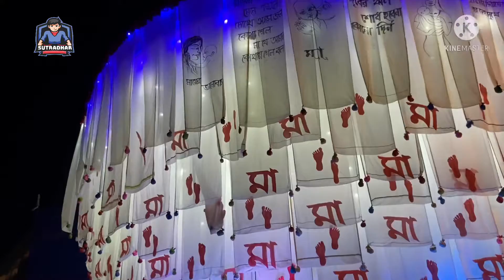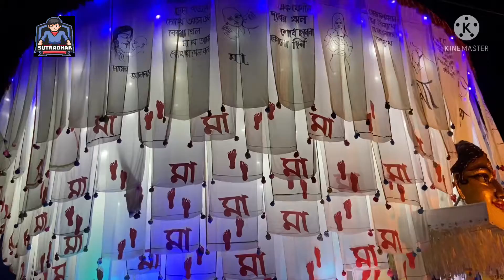লোহার পুলপূজা কমেটিকে অশেস ধন্যবাদ ||LoharPool || Alipurduar Durga Puja || APD Puja.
লোহার পুল
পূজা কমেটিকে আশেস ধন্যবাদ
এতো সুন্দর একটা পন্ডেল আমাদেরকে উপহার দেবার জন্য 🙏🙏🙏🙏

Alipurduar Durga puja
shuvo ashtomi
apd Durga puja
Best pendel apd
Best Durga puja in apd
Boro pendel in Alipurduar
Sundor pendel in Alipurduar
Durga puja
Alipurduar video
Apd puja

►Respect Moderators.

- [ ] Description

Kumbh Mela
Sonepur Mela
Pushkar Fair
Hemis Gompa Fair
Kolayat Fair
Chandrabhaga Mela
Gangasagar Mela
Ambubachi Fair
Baneshwar fair
Kalpataru Utsab
Gaura Purnima
Janmashtami
Paush Parban
Pohela Falgun
Rathayatra
Jhulanjatra
Basanta Utsav
Rathayatra of Mahesh
Annakut Utsab

archaeological museum
ajatshatru fort
ajodhya hill and forest reserve area
adina mosque
aquatica
amar kutir
alipore zoozoological garden
asansol
agra

bbd bagh
birla temple
botanical garden
bally bridge
birla planetarium
belur math
baroduari mosque
baisgazi wall
biharinath hill
bangalore
bhopal
buddha park
buxar fort
barabar caves
bhagalpur
bahai lotus temple
bihar museum

chilka lake
college street (boi para)
coffee house
college street
city centre
chandni chowk
coochbehar raj bari
chika mosque
charminar
chamkati mosque
chhatimtala
changu lake

dakhil darwaza
darjeeling
delhi airport metro express
duronto
dungeshwari cave

eden gardens
eklakhi mausoleum

ganges
gangasagar
gosanimari rajpat
gaya
gangtok
griddhakuta peak

humayun's tomb
howrah bridge
howrah

indian
india gate

jalan museum
jantar mantar
jorasanko
jalpaiguri rajbari
jorasanko thakurbari
jal mandir
janki temple
jagannath temple
japanese buddhist temple
jalmandir

kumortuli
konark
kalimpong
kurseong
kesaria stupa

lachung
lattan mosque

mother house
maidan
mukutmanipur dam
munger
mumbai
mirik
munger fort
mahatma gandhi setu
mahabodhi temple

namchi
national park
najrul tirtha
nathang valley
national library
nandankanan
nakhoda mosque
nandan
national library
netaji bhawan
new delhi
navlakha palace
nalanda

park street
patna
princep ghat
puri beach
prakriti bhavan
peace pagoda
pelling
padri ki havel
patna museum

raj bhawan
rabindra sarovar
rajgir
rohtas fort
royal bhutan temple
rajdhani
railways
rajpath
rock garden
red fort
ravangla

sun temple
science city
shaheed minar
sasaram
son bhandar
sagardighi
shobhabajar rajbar
sealdah
st. paul's cathedral church
siliguri
srikrishna science centre
sikkim
susunia hills

taj mahal
tiger hill
tomb of sher shah suri
tagore house
tantipara mosque
the great buddha statue
town hall
thai monastery
tagore's ashram

victoria memorial
victoria garden
visva bharati university
vaishali
venu van
vishwa shanti stupa
vikramshila ruins